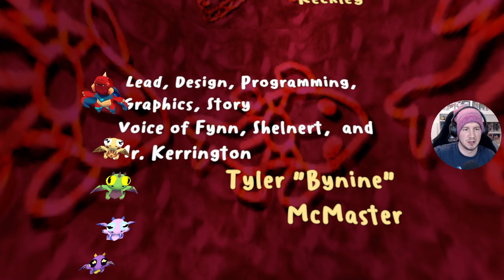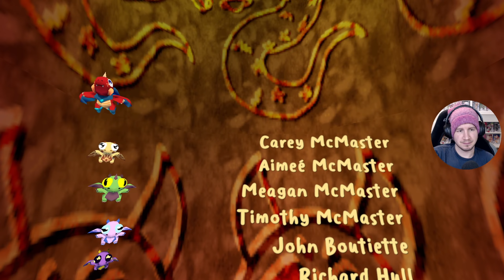CAVERN OF DREAMS 🐉 3/3: 16.01.2024 📆 Livestream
Nachdem wir in bereits besuchten Welten noch einige Dracheneier entdecken konnten geht es zurück in die Gallery of Nightmares. Auch dort gibt es noch einiges zu erkunden doch irgendwann muss die Eiersuche auch mal ein Ende haben und wir wagen es, gegen die Fledermaus Luna mit ihrem magischen Pinsel anzutreten! 🦇🤛😠 Eines vorweg: Der "Kampf" gegen Luna hat mich an meine emotionalen Grenzen gebracht 😅

00:00:00 Einführung und Kleinigkeiten
00:04:05 Level: Airborne Armada (Teil 3)
00:12:42 Abschnitt vor Prismic Palace (Teil 2)
00:14:33 Level: Prismic Palace (Teil 2)
00:46:50 Level: Gallery of Nightmares (Teil 2)
01:21:34 Finale gegen Luna (Cutscene 1)
01:24:05 Finale gegen Luna (Kampf)
01:34:13 Finale gegen Luna (Cutscene 2)
01:37:38 Credits
01:38:55 Streamabschluss

Über das Spiel: CAVERN OF DREAMS ist ein 3D-Plattformer, der im Stil der Jump'n'Run-Juwelen der Nintendo 64-Ära erstellt wurde und am 19. Oktober für den PC erschien. Entwickelt wurde das Spiel vom Indie-Entwicklerstudio Bynine Studio, als Publisher fungierte Super Rare Originals.
In der Rolle von Fynn, einem jungen Drachen der die Höhle der Träume betritt, haben Spielende die Aufgabe, nach den ungeschlüpften Geschwistern von Fynn zu suchen, deren Eier überall in der Spielwelt versteckt sind.